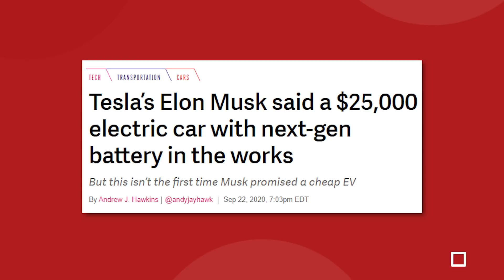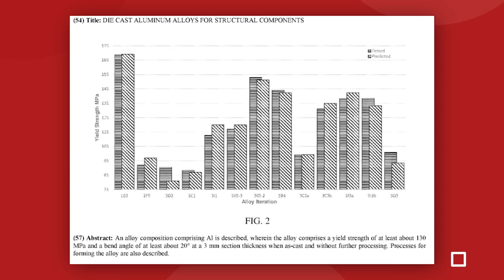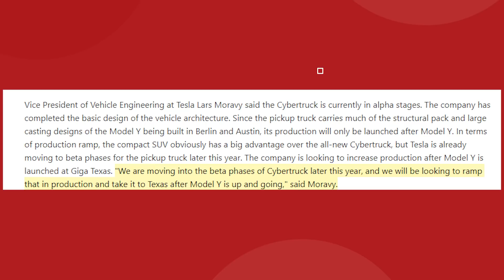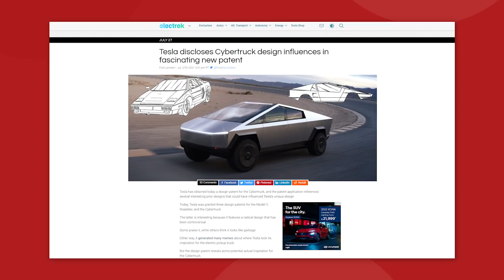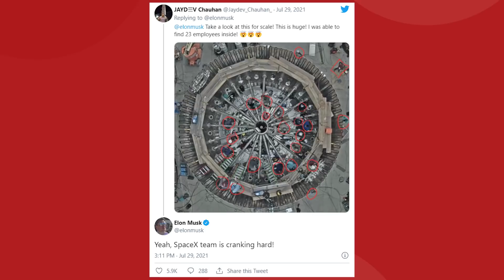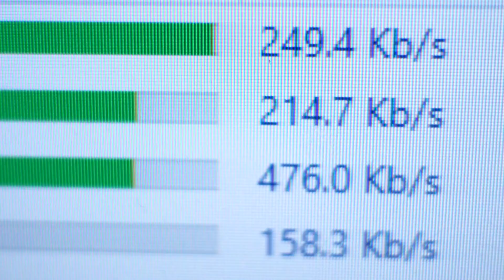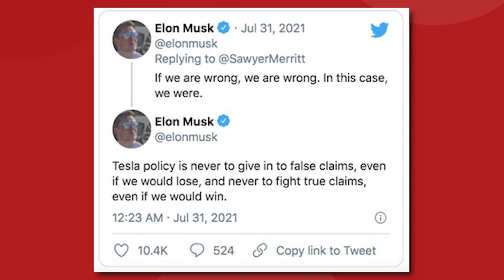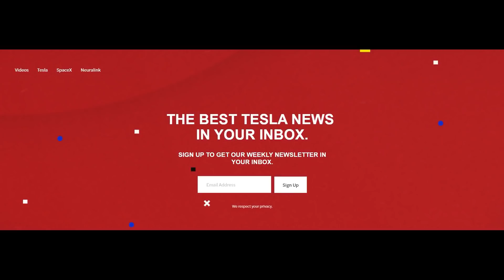NEW $25,000 Tesla Leaks + More Tesla News!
NEW $25,000 Tesla Leaks + More Tesla News! In this weeks Tesla news and updates, we have new Cybertruck sightings and design details, SpaceX orbital starship launch, and we find out what happens when a Tesla megapack battery catches fire...

Last video: Why The Tesla Supercharger Network Will Make Billions!